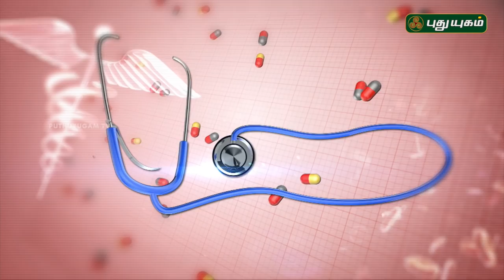மூச்சுத்திணறல் எதனால் ஏற்படுகிறது? | Doctor On Call | 12/10/2018